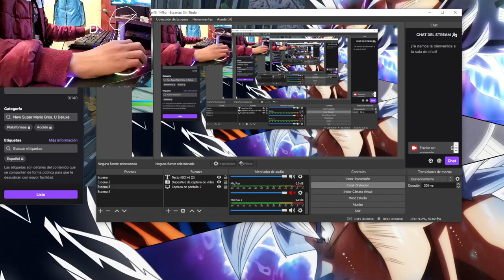partida de fortnite no se gano pero hay que saber perder mi pana :D